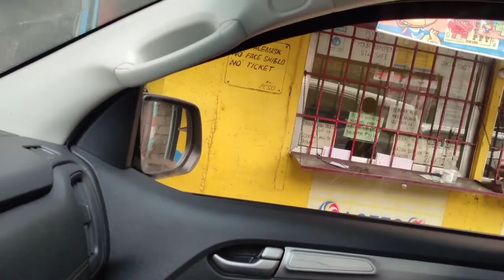Lenie Casane, Sabog Ang mga Plano sa buhay | LEI Kwatsero official